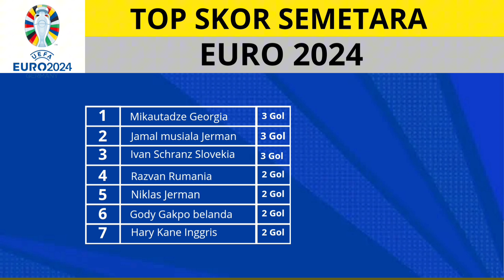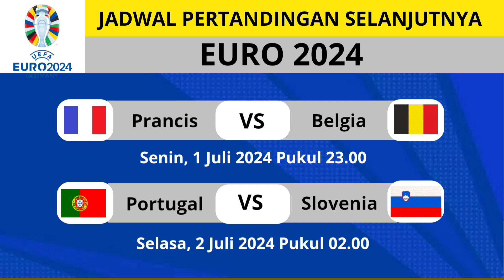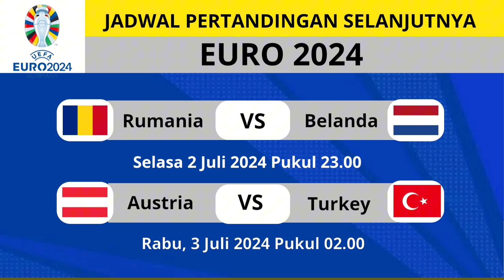HASIL PERTANDINGAN EURO 2024 TADI MALAM & JADWAL PERTANDINGAN